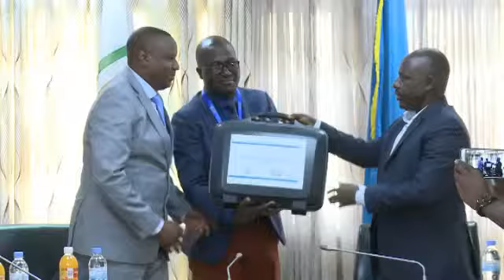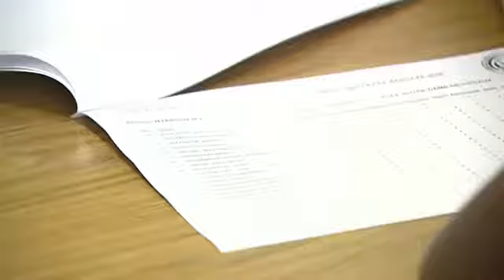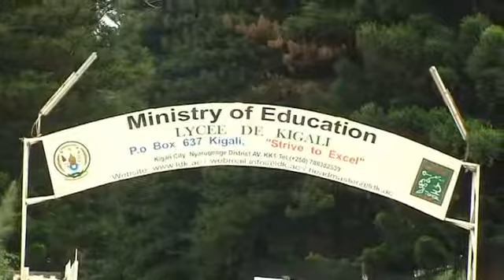IMPINDUKA MU KUBONA IMYANYA Y'ABANYESHURI MU BIGO